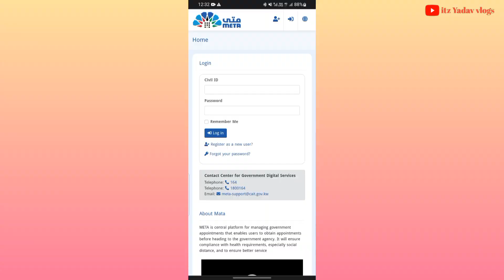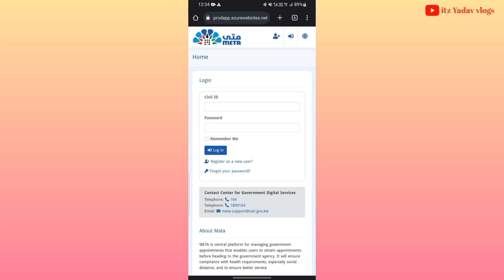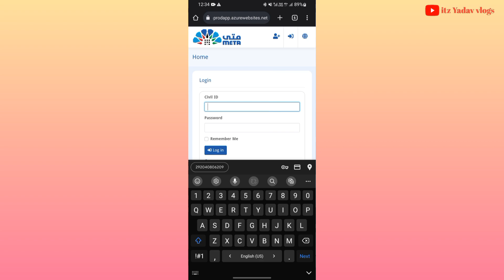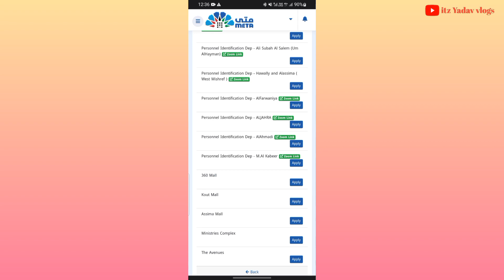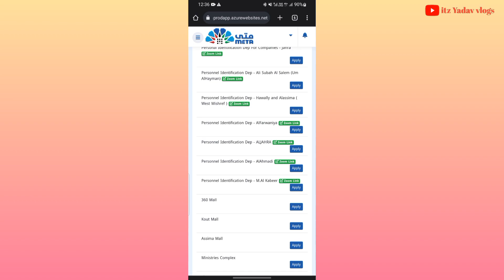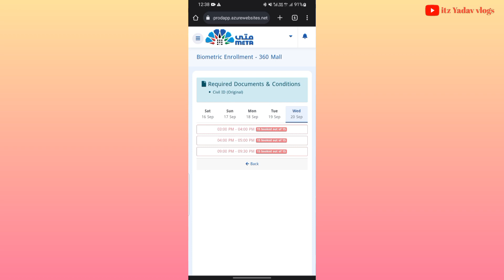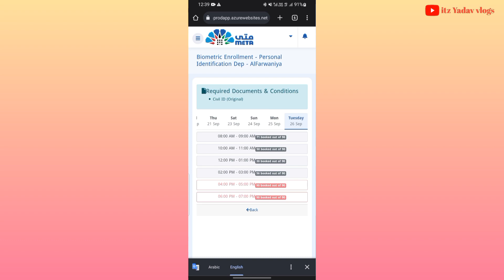Kuwait Biometric Appointment || Complete Process || Book Your Appointment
🤝I made this vlog👇
To give right information to my viewers...I am happy to share this with my youtube family👍❤️

Sooooo👇
Warm🔥Wlecome

Hit Like 👍

Press Bell 🔔
Ok ...

Kuwait Biometric
Biometric Appointment
Kuwait Biometric Appointment
Biometric Appointment kaise Book kare
Book Your Appointment
How to book Biometric Appointment
Kuwait meta
Kuwait meta portal
Ministry of interior
Kuwait police
Cheap market in kuwait
Where is Avenues
Beautifull mall
Life in kuwait
Driver jobs
Labour jobs
House boy jobs
Indian Life in kuwait
Kuwait daily vlogs
Life in kuwait
Kuwait vlogs
Kuwait jobs
Itz Yadav vlogs

I Am Always Active For You❤️